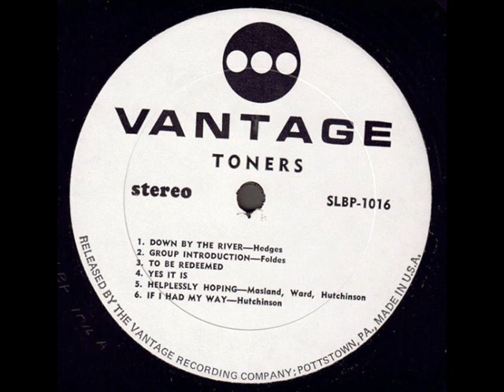Toners 1970 *Yes It Is*